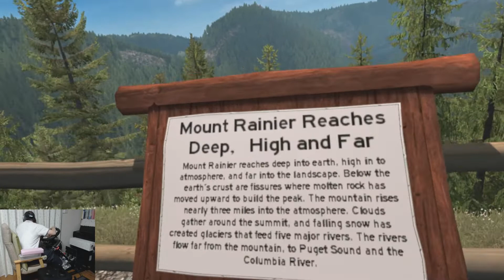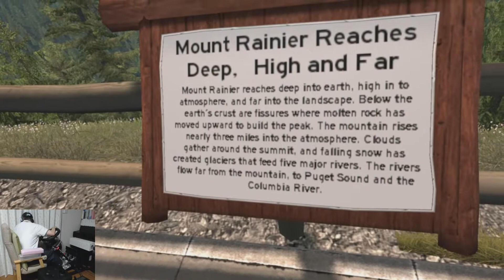ATS VR Mount St Helens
セント・へレンズ山を見に行ってきました！
動画では24分くらいからセント・へレンズ山が見えてきます
雄大な山ですね！うっとりと眺めてしまいます
みなさんもぜひ見に行ってくださいね
アメリカのヨセミテもこれくらい作ってくれると嬉しいんだけど

　　コメント、フォローはいつでもお待ちしています。

けーえすさんのブログでも紹介していただいてます。

≪機器≫
VR：WMR：Acer AH101
ハンドル：Thrustmaster T300RS GT Edition
ペダル：Thrustmaster T3PA-PRO 吊り下げ
シフター：Thrustmaster TH8A
メーター：Shift Light Controller SLI-Pro
　　　　　ets2 Telemetry SDK ETS2 Mobile Dashboard
ドライブラック：ロッソモデロ 【 GTD-SS 】

GPU：MSI RTX 2080 GAMING X 8G
CPU：Intel(R) Core(TM) i7-7700K CPU @ 4.20GHz
Mem：16 GB RAM
SSD：サムスン SSD/M.2 2280/512GB 960 PRO
              Aquacomputer kryoM.2 evo PCIe 3.0 x4 adapter for M.2 NGFF PCIe SSD